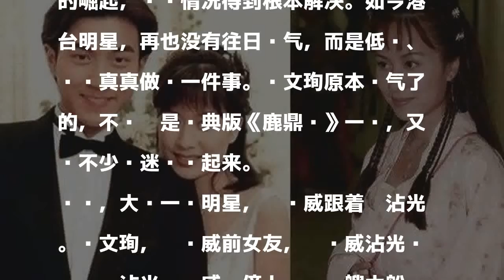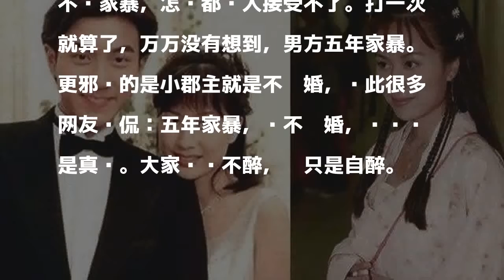杨幂情敌嫁亿万富豪 遭老公打5年不分手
發表評論評論如下。